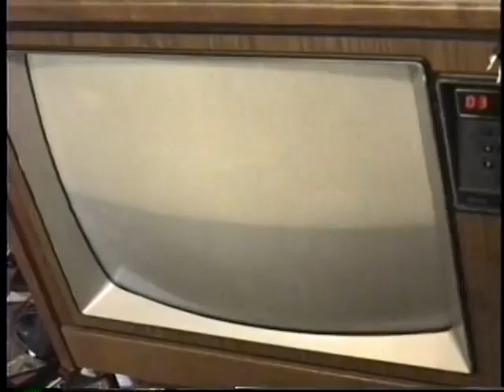Golden Axe for Sega Genesis goof offs funny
My younger brother plays Golden Axe with friend Jacob.  Credit for camera work: my sister.  She also commentates a bit too.
If you want to hear the most irritating make fun of sounds, its included & I apologize if you come out deaf after that.  It's meant to be humorous.